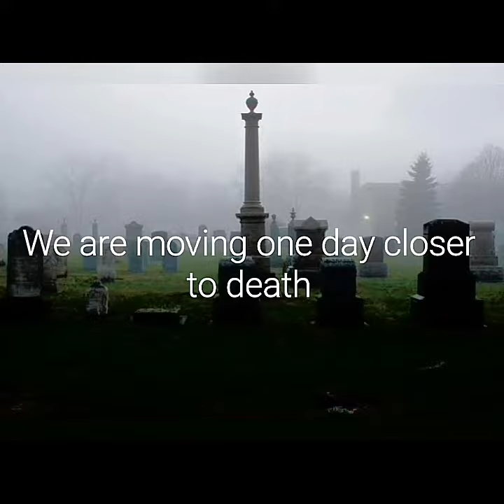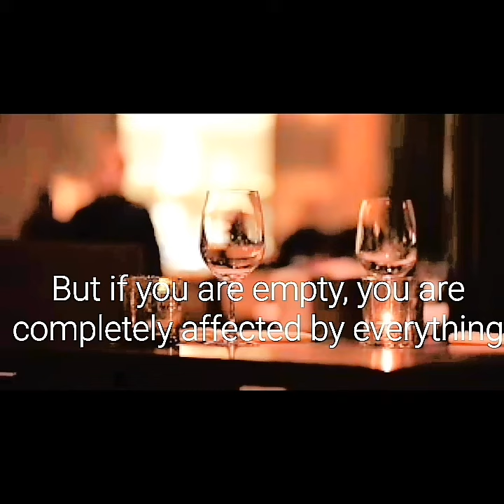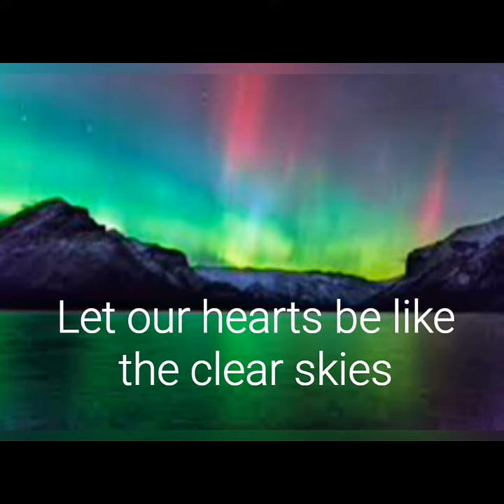What is happiness?